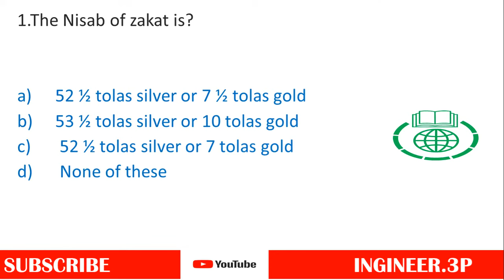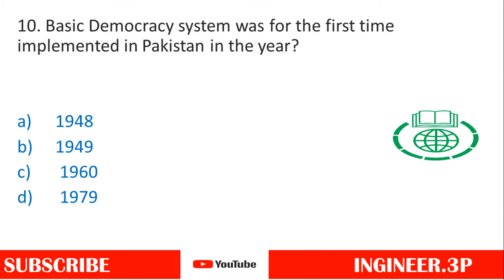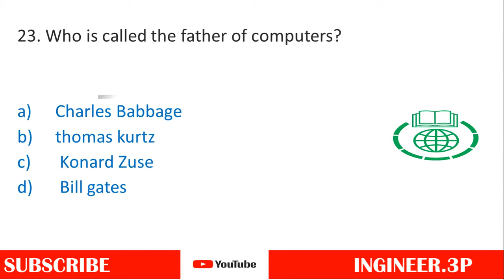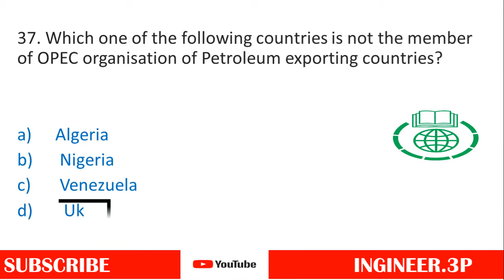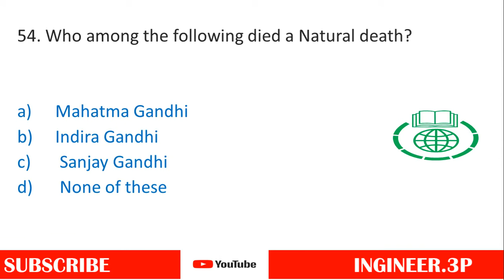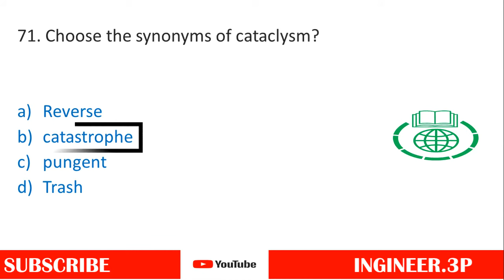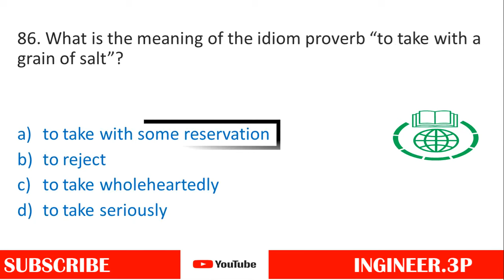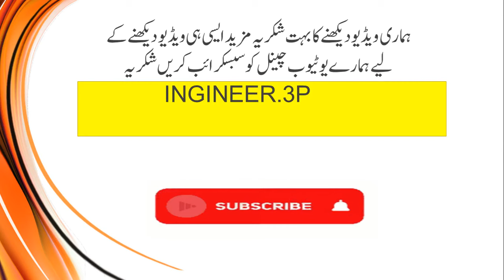Assistant Punjab Police department | Solved Paper|2017|Assistant Punjab Police Past Paper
This video is about assistant Punjab Police Department 2017 paper. It is completely solved and there are hundred question in the paper. Hopefully this will help the candidates in the upcoming assistant paper. Best off Luck.Regards
past paper pdf,download ppsc solved past papers books by imtiaz shah,assistant punjab police past papers,assistant punjab police past paper,assistant punjab police past paper pdf,assistant punjab police most repeated mcqs,assistant punjab police pdf paper with details,assistant punjab police answer key,assistant punjab police sample papers,ppsc result 2020,INGINEER.3P,educators jobs 2021 in punjab,sub inspector preparation,Assistant Punjab Police department